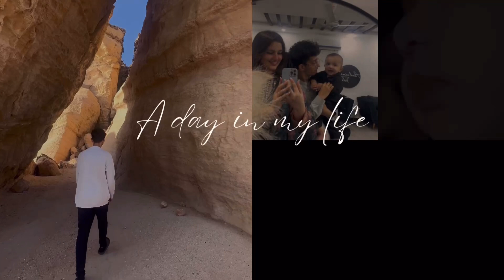Sentence With Alphabet Challenge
Asallam o alaikum guys, Umeed hai ap sub khairiyat sy hongy. Aaj mainy apna pehla vlog banaya js main Asad k sath challenge kiya bahot maze ki game thi. Inshallah aaj sy main apky liye har rooz naya vlog lekr ati rahongi or ap sub sy ye umeed hai k ap mere channel ko support kareingy or enjoy kareingy.